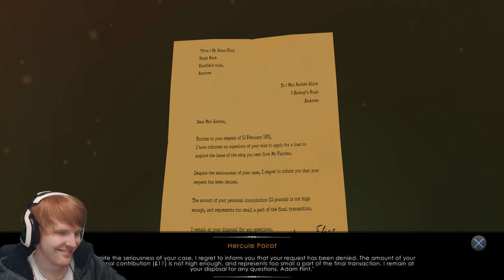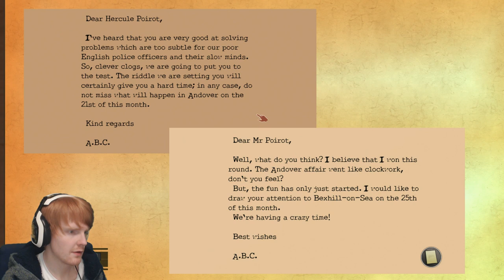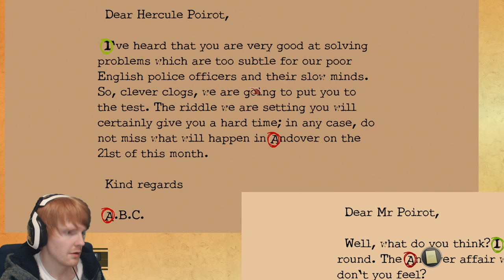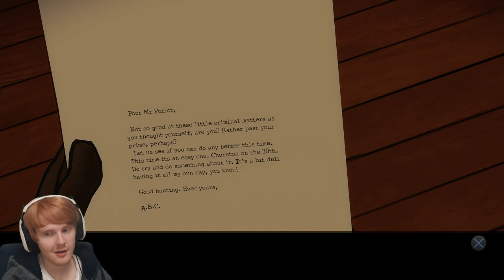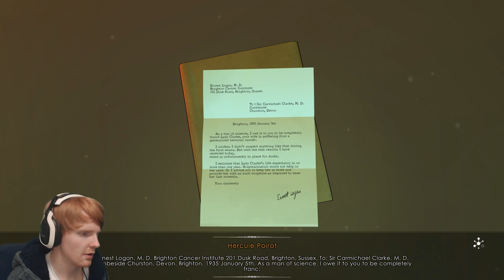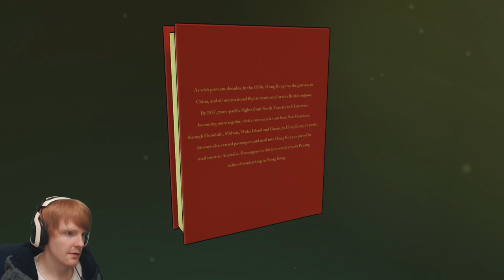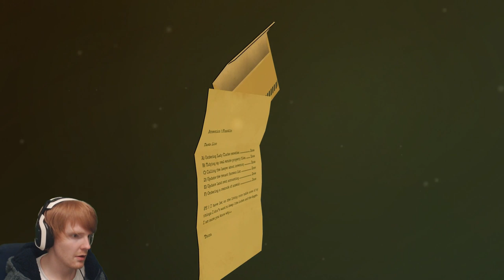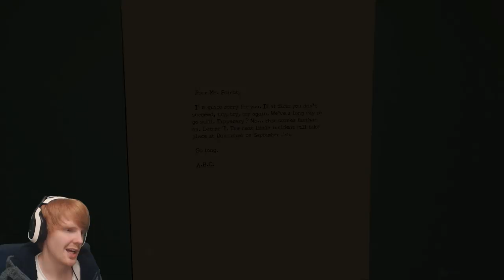Murder Mystery Night Live | Agatha Christie - The ABC Murders!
This video is our first Livestream of Agatha Christie: The ABC Murders!

IMPORTANT: Unfortunately we do not finish the game due to my PS4 bugging out on me late into chapter 4. I am very sorry for this for anyone who got that far. It is very unlikely that we revisit this game to see the final ending so please be aware of this before you guys begin! Much love and sorry for the trouble.

The ABC Murders is an adventure and investigation game adapted from the classic Agatha Christie novel. You are the famous private detective Hercule Poirot and, once again, you find yourself up against a mysterious serial killer who goes by the name of "ABC".I hope you guys enjoy the ride!

Gameplay starts at: 20:24!

As a heads up, this playthrough is blind. I want to also immediately express that this play session has a lot of pauses in the action for various moments of stream interaction and discussion. If you are looking for a refined, uninterrupted play through then this might not be an ideal video for you. Just being transparent as I don't want to disappoint anyone.

We do a lot of random, conversational tangents and spontaneous moments in which I stop playing in order to chat to the stream, particularly in the second half. I know that this breaks up the consistency of the play through and can be irritating for viewers that are watching purely for the gameplay. We are pretty new to the whole streaming thing and I'm currently trying to get better at it as we go. Know that I want to bring y'all the best quality that I possibly can and I'm aiming to improve with every stream we do.

We are playing on the PS4 version, via Playstation Now. Gameplay is streamed to Youtube & Twitch simultaneously through Restream, via OBS.

Finally, a big thanks to everyone who came to hang out during and who donated during the livestream itself. You guys are the best, so thank you. I hope y'all enjoy the stream!